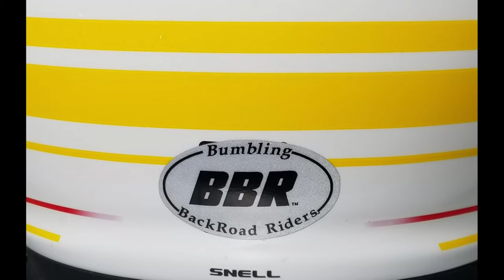Scouting Roads for ART's Fall 2020